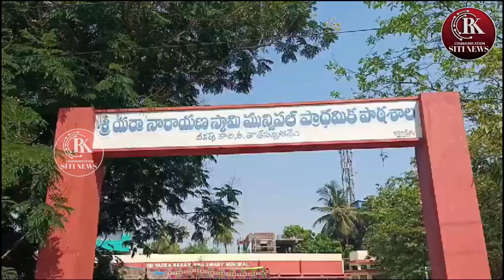RK COMMUNICATION SITI NEWS@ election day @13-5-24